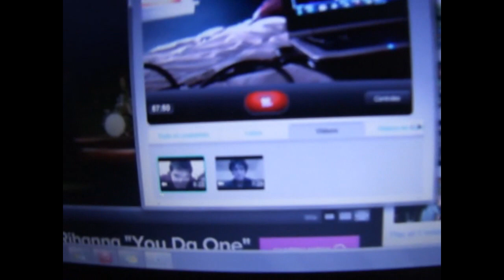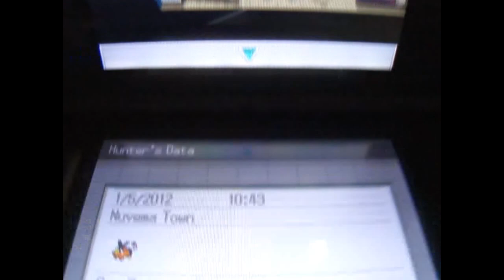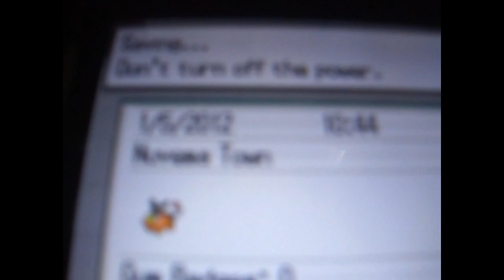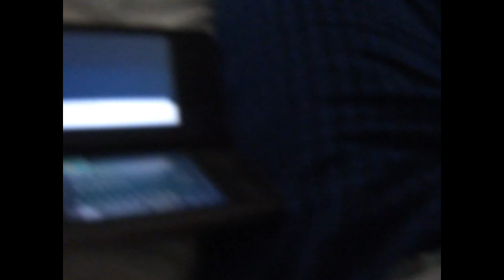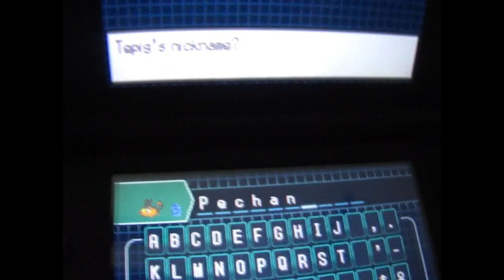MY FIRST EPIC LIVE (EN VIVO) SHINY TEPIG BY SR ON BLACK VERSION!!!!!! :D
ESPAÑOL & ENGLISH!

ESPAÑOL:
Qué onda!! cómo les va? primero que nada FELIZ DIA DE REYES!!! :D
Les comparto aquí un video de mi primer shiny en vivo y mi primer shiny de la "nueva" generación de juegos :D estoy muy felíz de porfin ya tenerloo, de verdad :D

El shiny apareció ayer como a las 10 :35 am después de 24 días de SR (no conté las SR pero si las hembras que salían, fueron 390). La búsqueda comenzó el 12 de Diciembre de 2011 y terminó ayer 5 de Enero de 2012. Curiosamente al empezar el juego en ese momento seguía siendo invierno, cuando salí de "mi casa" ya era primavera xD

Un dato muy padre es que ya he conseguido un starter de cada generación por medio de Soft Reset: Charmander, Chikorita, Treecko, Piplup y ahora Tepig :D de los cuales cabe mencionar que Charmander (Fire Red), Piplup (Platinum) y Tepig (Black) son de las SR más tardadas en starters, te llevas de 1min a 1min y medio (más tardadas que en la mayoría de los legendarios),  pero la paciencia es recompensada :D y eso me hace sentir orgulloso.

Espero hayan disfrutado el video, gracias por verme :D nos vemos! Suerte en sus búsquedas!!

*Los personajes y canciones, utilizadas en este video, no me pertenecen.

ENGLISH:
Let me share you a video of my first live shiny from de "new" generation :D Im soo happy I finnaly got it :D

Shiny Tepig appared yesterday like at 10 :35 am after 24 days of SR (didnt count SR but females, 390 females found). Hunt started on December 12th 2011 and ended yesterday January 5th 2012.

A funny fact is that now I have a starter of each generation by SR: Charmander, Chikorita, Treecko, Piplup and now Tepig :D patience is rewarded Im so proud right now :)

I hope you enjoyed the vid :) thx for watching!! see you later! And good luck on your hunts!!

*Characters and songs, shown in this video, do not belong to me.